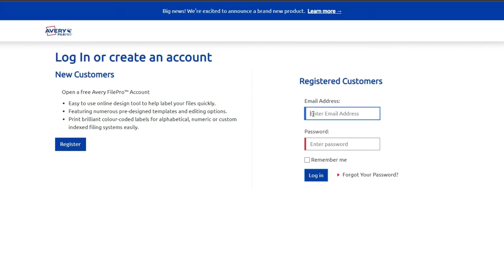How to use Avery Filepro (Lateral Filing Software)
Learn how to customise your filing labels with FREE and easy-to-use Avery Filepro software. Save time and space with Avery's Lateral Filing System - create professional looking filing labels in minutes!